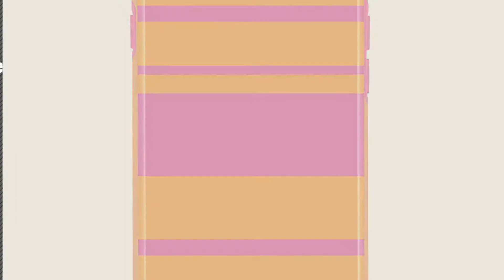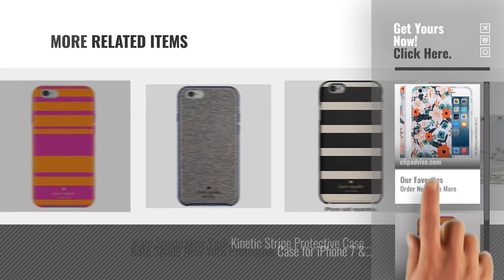Top 5 IPhone 6 Case Kate Spade [2018 Best Sellers]: iPhone 6S Case for Girls, Cute 6S Case, Dimaka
Black Friday / Cyber Monday iPhone 6S Case for Girls, Cute 6S Case, Dimaka Floral Pattern Double Layer Protective Case by Dimaka

Black Friday / Cyber Monday Kate Spade New York Hybrid Hardshell Apple iPhone 6 Case Tangerine/Pink Stripe by Kate Spade New York

Black Friday / Cyber Monday Kate Spade New York iPhone 7/iPhone 6 Hollyhock Floral Clear Cream with Stones by Kate Spade New York

Black Friday / Cyber Monday Kate Spade New York Larabee Dot Protective Rubber Case For iPhone 7 and iPhone 6 - by

Black Friday / Cyber Monday Kate Spade iPhone 6 / 6S Hybrid Hardshell Case - Stripe 2 (Black / White / Rose Gold Foil) by Kate Spade New York

Black Friday / Cyber Monday Kate Spade Saffiano Wrap Case for iPhone 6 & iPhone 6S KSIPH-032-BLK by Kate Spade New York

Black Friday / Cyber Monday Kate Spade New York 'Floating Floral' Protective Case for iPhone 7 and iPhone 6 by Kate Spade New York